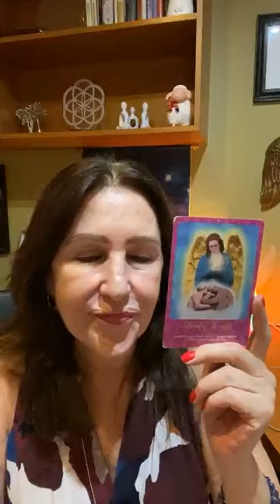Iniciando la semana